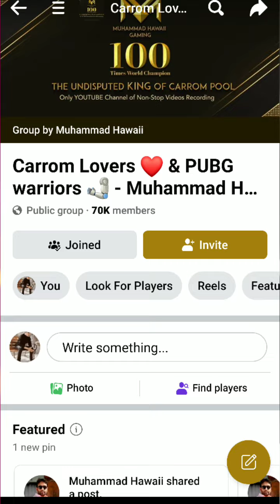Open with break to finish singapore table👈💯 | world topper Muhammad Hawaii | carrom disc pool